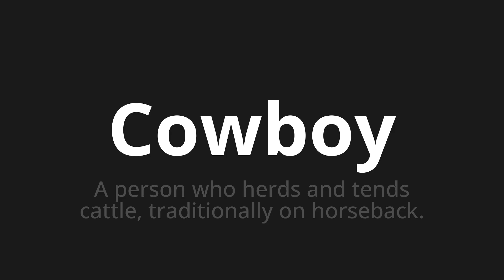How to pronounce Cowboy